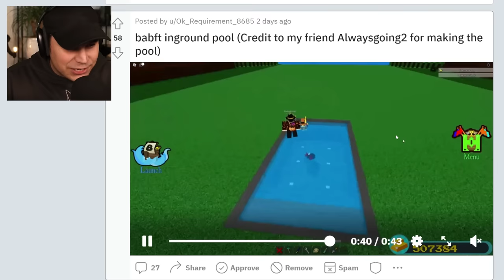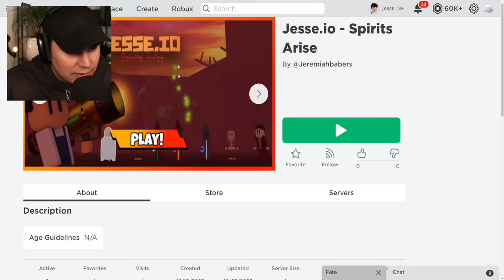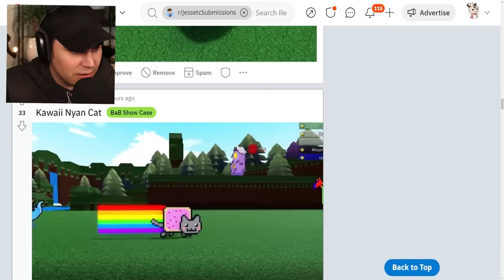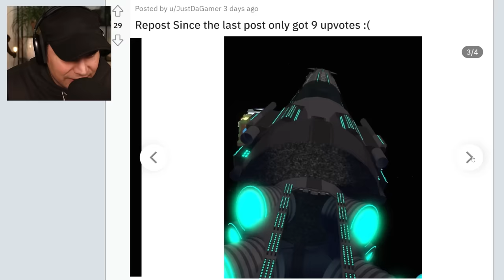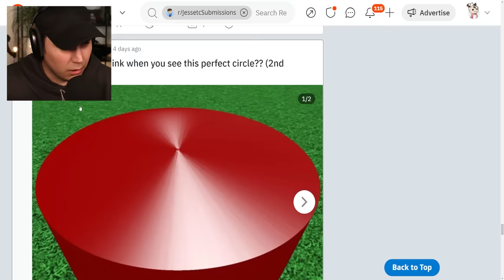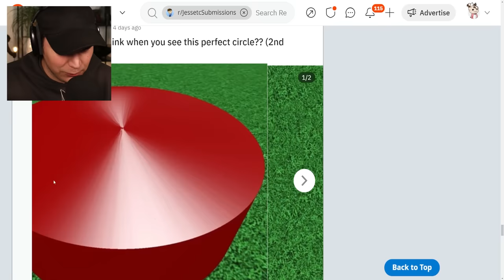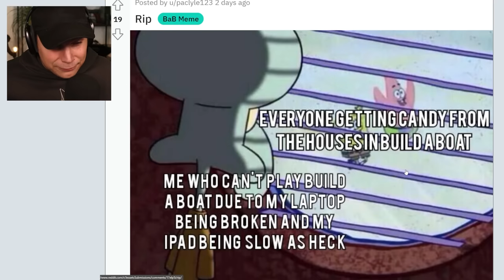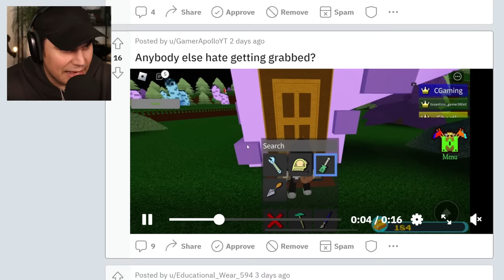This SOCCER BALL CAR IS THE FUTURE! *Insanely Good* Roblox Build a Boat Reddit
TODAY WE CHECK OUT THE BEST BUILD A BOAT CREATIONS!